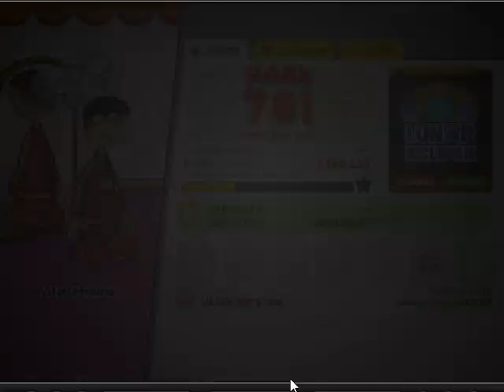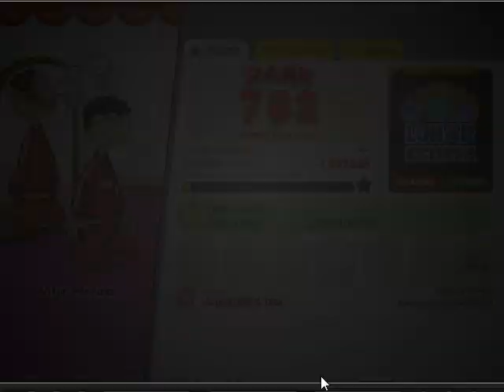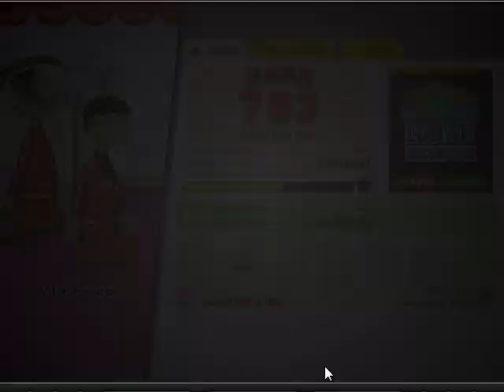Papa's Scooperia || The quest for 1000th Day || Days 991-999